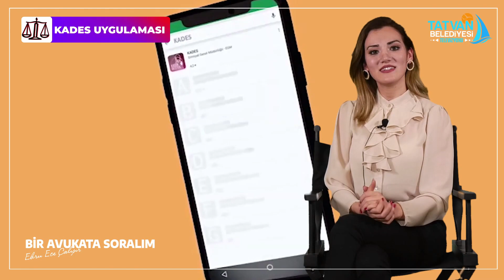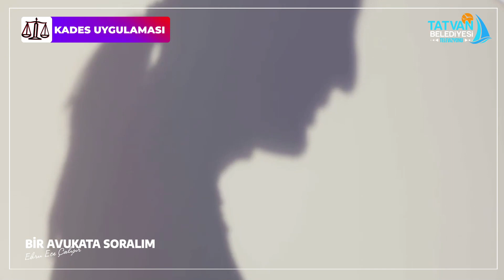tatvan Bir Avukat’a Soralım | yeni bölüm | Ebru Ece Çalışır ( kades uygulaması)